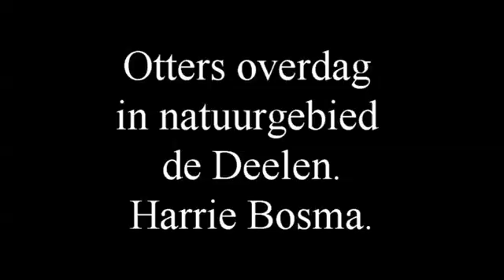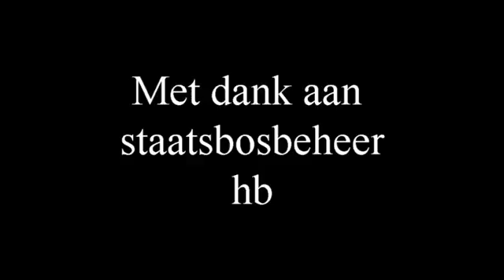Visotter overdag actief.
De Otter overdag actief,in het laagveengebied de Deelen in Friesland.